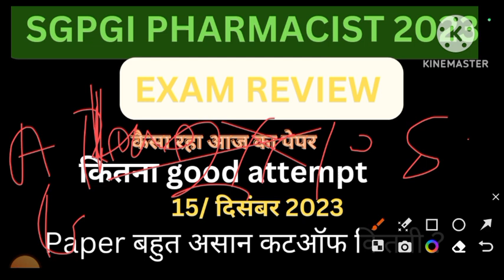sgpgi Lucknow pharmacist// answer key 2023//sgpgi pharmacist cutoff// sgpgi pharmacist exam review